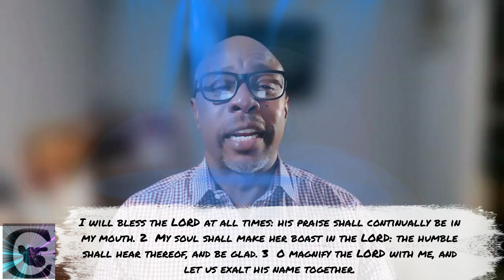Randolph P. Curtis @ Morning D 20240506